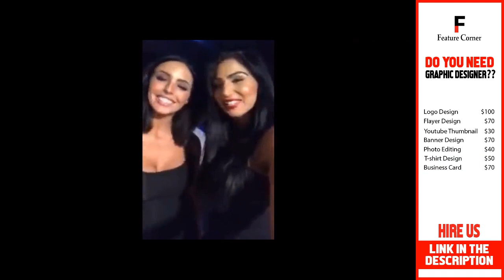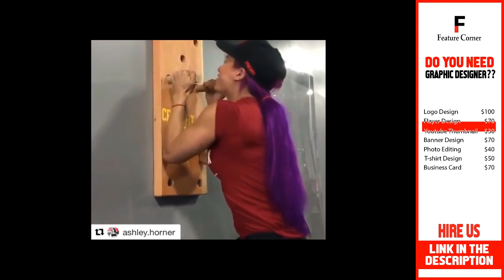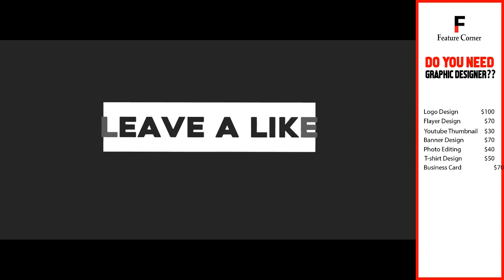Top 10 Hottest WWE DIVAS in Real Life 2019 to 2020 | Mahir Mohaimin Tasin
Do you Need Graphic Designer?